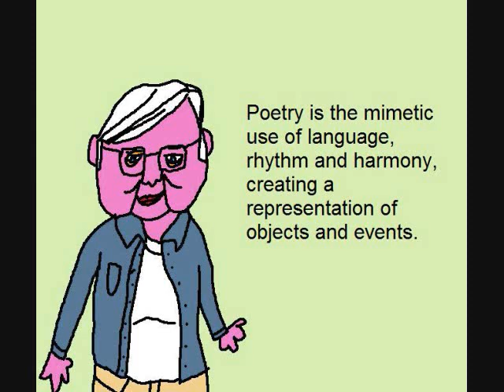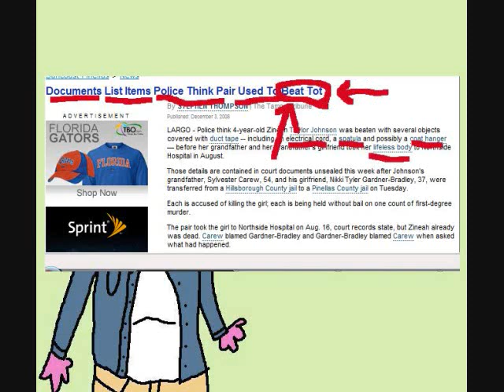Aristotle's Poetics: A Lecture by Brad Nickels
Aristotle's Poetics as explained by USF Art History Professor Brad Nickels.